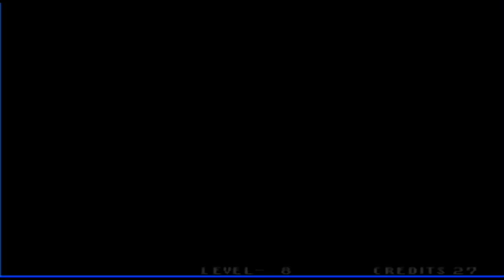KOF96 _ Yuri vs Boss Team,Chizuru y Goenitz